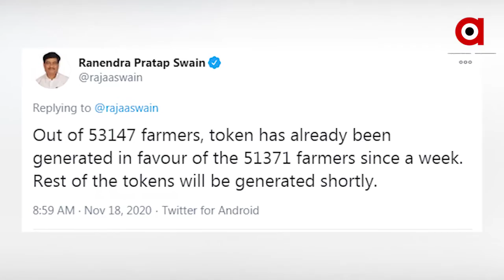ଟୋକନ ପାଇ ନ ଥିବାରୁ ବିକ୍ରି ହୋଇପାରୁନି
ଚାଷୀଙ୍କୁ ଅନଲାଇନ ଅକଳ  । ଟୋକନ ପାଇ ନ ଥିବାରୁ ବିକ୍ରି ହୋଇପାରୁନି । ମଣ୍ଡି ଖୋଲିଥିଲେ ବି ଖଳାରେ ପଡ଼ିରହିଛି ଧାନ  । ଗୋଟିଏ ପଟେ ଋଣ ସୁଝିବାର ବୋଝ  । ସେପଟେ ଆଗାମୀ ଚାଷ ପାଇଁ ସଜବାଜ ହେବାର ବେଳ  । ଏଭଳି ସ୍ଥିତି ଭିତରେ ରାଜ୍ୟ ସରକାରଙ୍କ ବ୍ୟବସ୍ଥାକୁ ନେଇ ପ୍ରଶ୍ନ ଉଠାଇଛନ୍ତି ଚାଷୀ ...
ଅଧିକ ଖବର ପାଇଁ ଡ଼ାଉନଲୋଡ କରନ୍ତୁ “Argus News” ଆପ୍